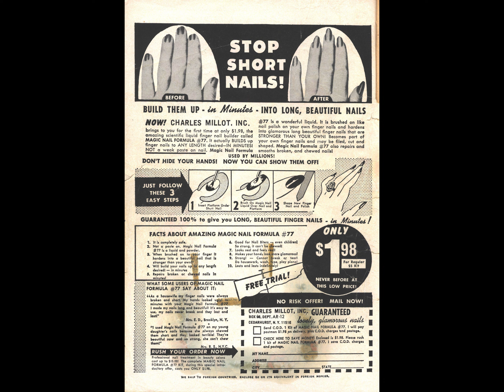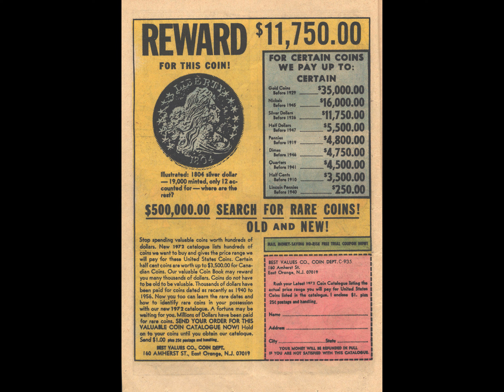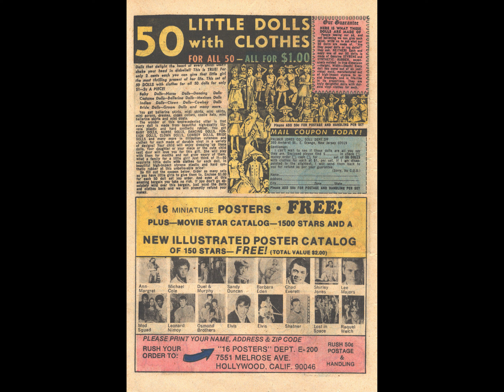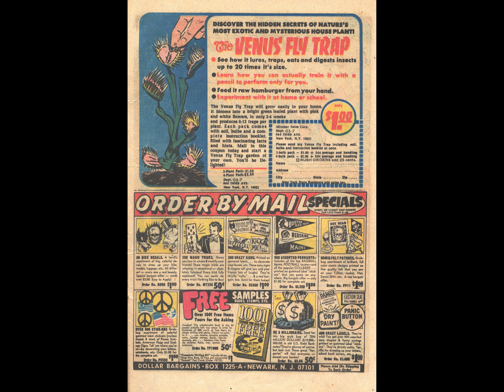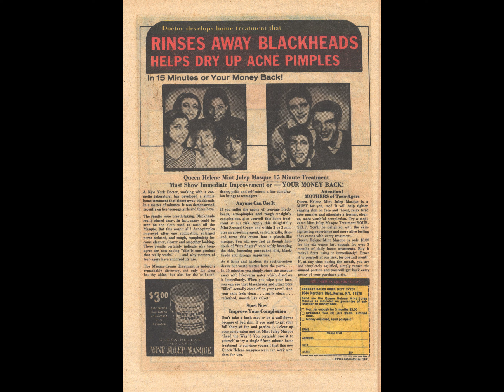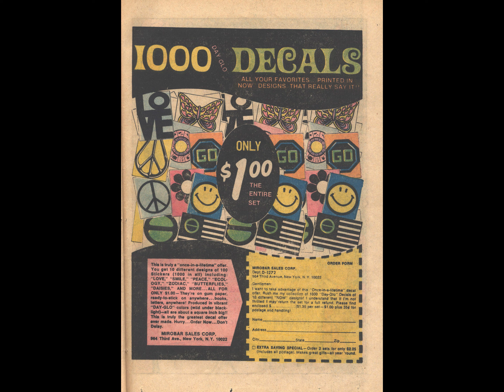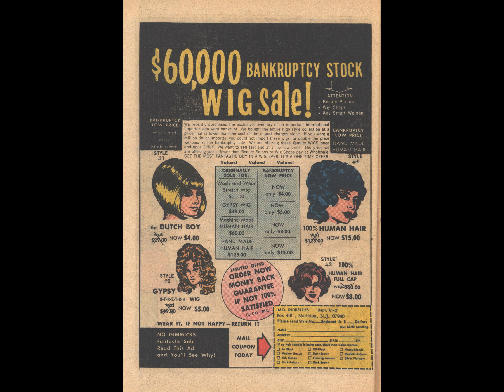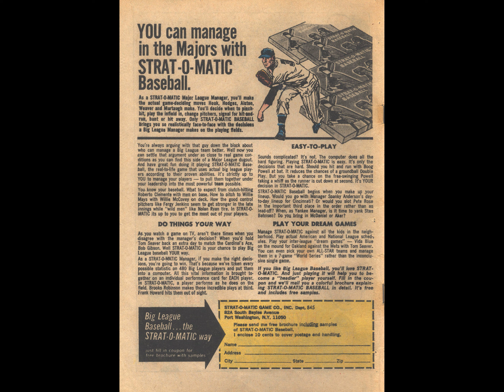Li'l Jinx Giant Laugh~Out 038 [comic book]